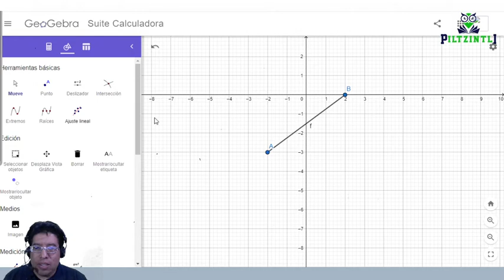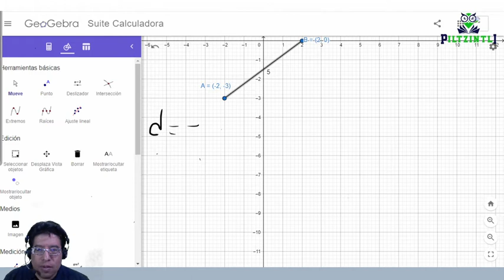Calculo de la distancia entre 2 puntos empleando Geogebra Parte 1